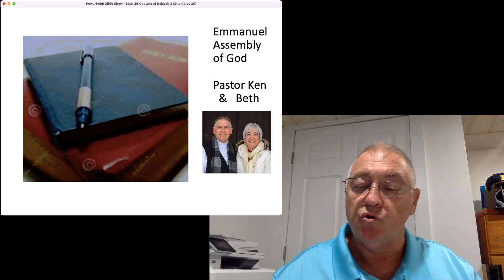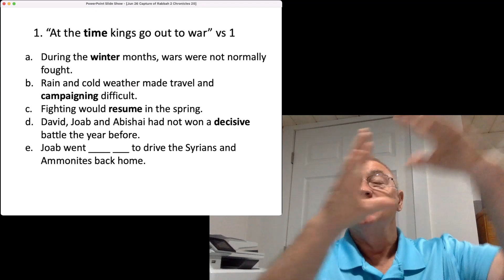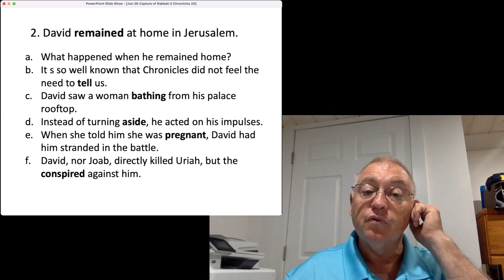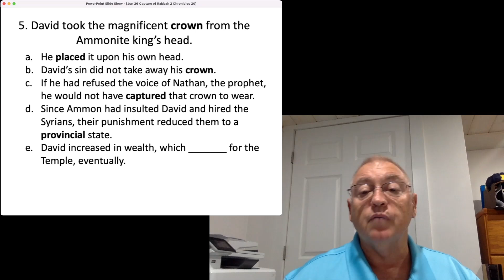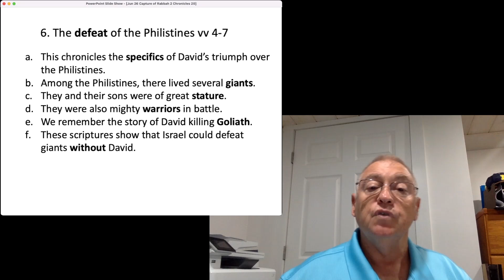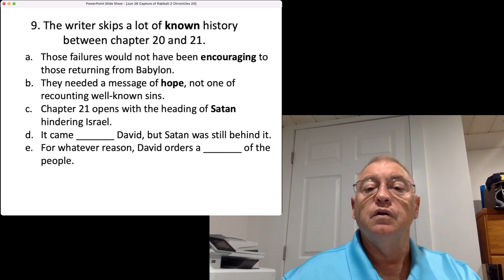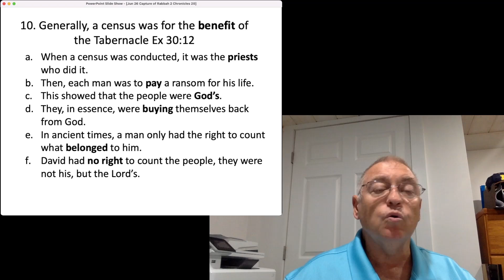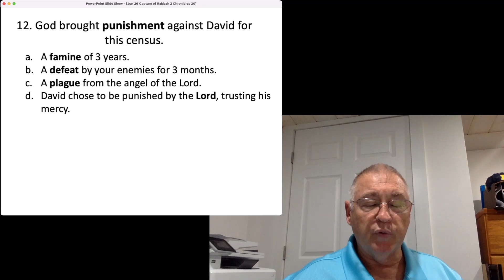June 26 The Capture of Rabbah